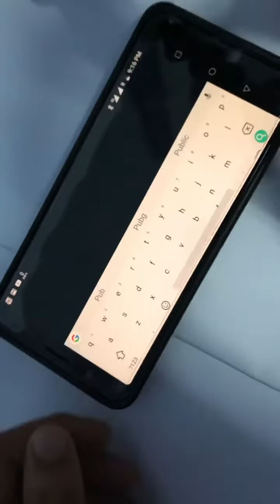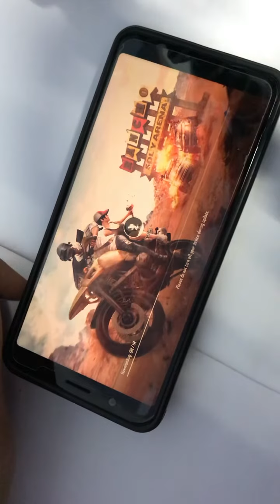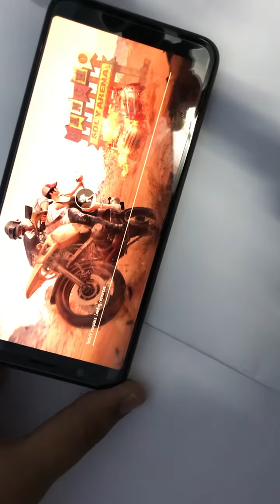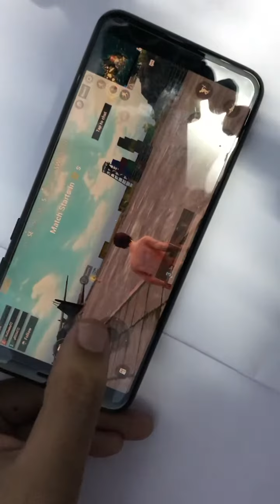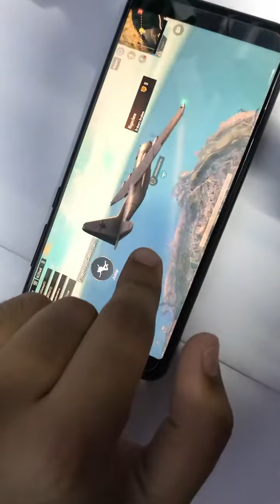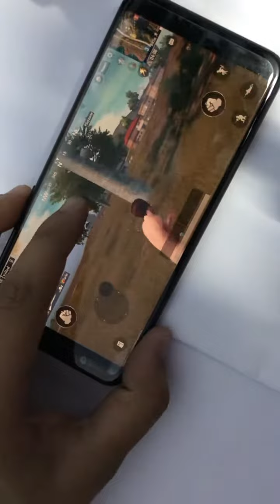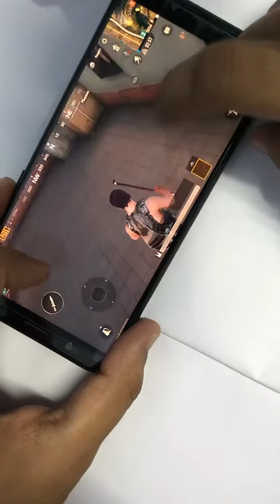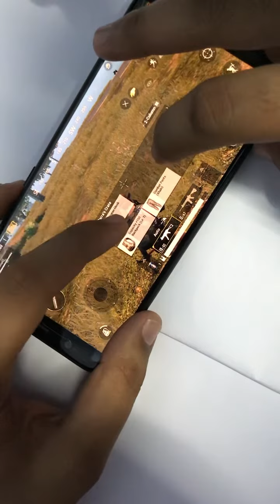Pubg on ASUS ZENFONE MAX PRO M1 -GUI TEST -Speed Test 3gb Model Does it worth?